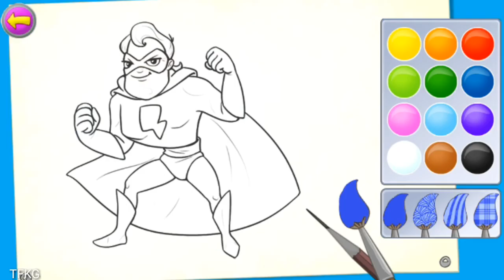Learn Colors for Toddlers - Educational Kids Game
Game Name:- Learn Colors for Toddlers - Educational Kids Game!

Game Information
Learning Colours is one of the best educational games for kids. In which your children play and acquainted with eleven colors. Also, they do interesting tasks: memory and matching colors, paint coloring sheets. Color splash is a cool game for little boys and girls from 2 to 5 years old.
Why download our funny painting games:
1) Your kid learns 11 colors - red, yellow, blue, green, orange, purple (or violet), brown, pink, black, white, gray while playing the coloring apps;
2) Learning colors is available in 20 languages such as English, Spanish, Russian and many others. It’s really cool that your baby can learn, pronounce, writer color names in so many languages!
3) Playing interesting baby games your preschooler gets acquainted with many new items and words. Learning games broaden your baby’s horizon and enrich his vocabulary;
4) Our kids games consist of 4 levels. The first stage is remembering colors. The second and third stages are 2 funny games to fix the received knowledge. The fourth stage is interesting games to apply the knowledge of colors for toddlers;
5) Coloring books are one of the most favorite occupations so we added color sheets with 10 bright pictures. This fun game will be interesting for both little boys and girls 2, 3, 4, 5 age;
6) You can download painting games free. It will save your family budget without compromising quality. Apps with learning colors are an excellent way to entertain and educate your children.

There are often troubles identifying and naming colors for toddlers. These learning baby games allow preschoolers memory colors and also match them with different objects. If you are looking for drawing games for kindergarten boys and girls then download our funny interesting game. Cool games like matching colours will be very useful as preschool activities!

Such learning apps like drawing games can be recommended as preparation for school.